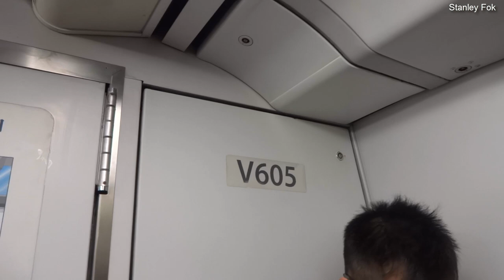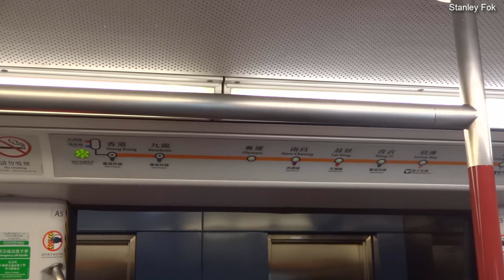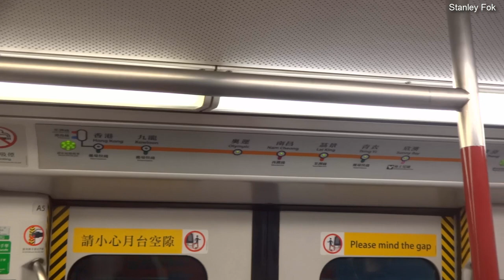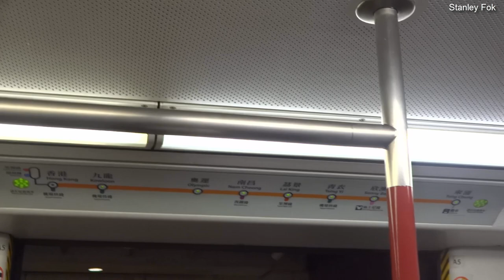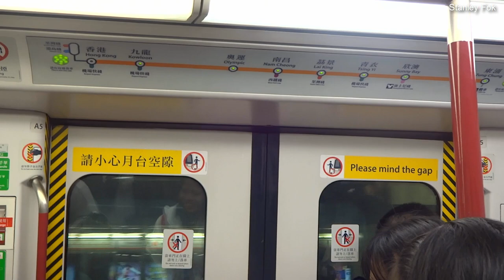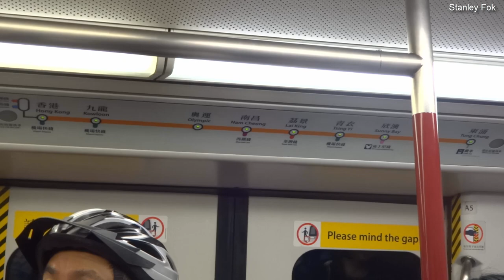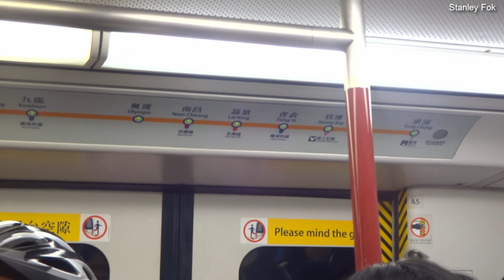【新開關門提示聲】港鐵東涌線 - 南昌~香港 (A-train) MTR Tung Chung Line (Nam Choeng~Hong Kong)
2015年第二個影片，列車為 V605-V805。